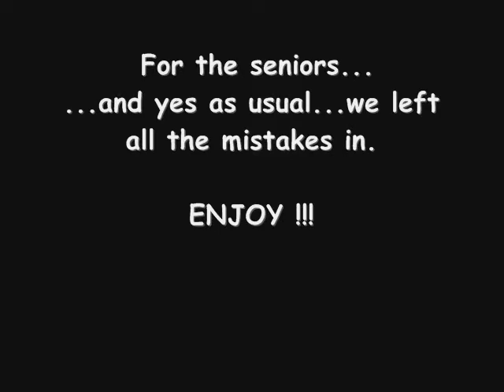The Way We Were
Our tribute song to Marvin Hamlisch less than 2 weeks after his passing.
We had never played this song together before...so I think we got lucky on this one.